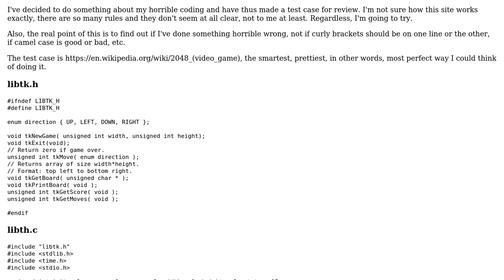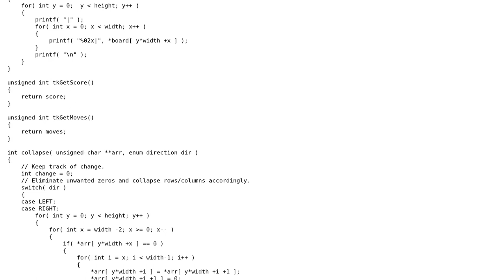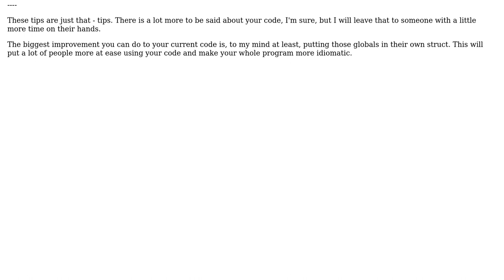The 2048 game using C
With thanks & praise to God, and with thanks to the many people who have made this project possible! | Content (except music & images) licensed under CC BY-SA | Music | Images & others | With thanks to user Zacariaz user Jamal user Ben Steffan and the Stack Exchange Network Trademarks are property of their respective owners. You are responsible for your own actions.